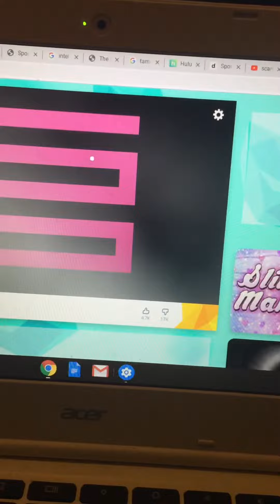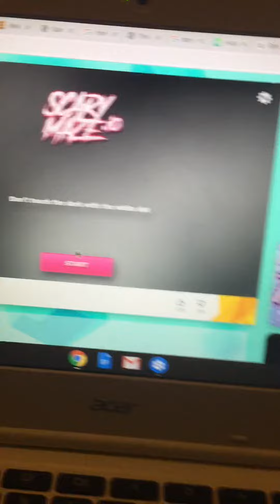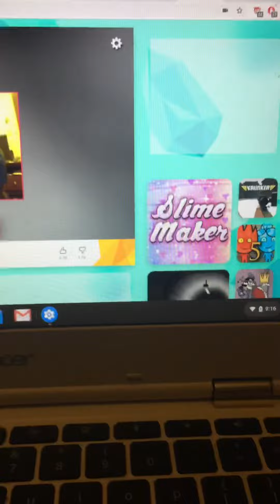Me playin the scary maze game